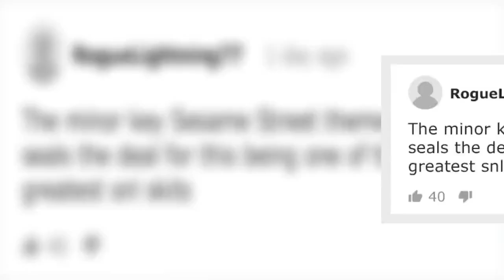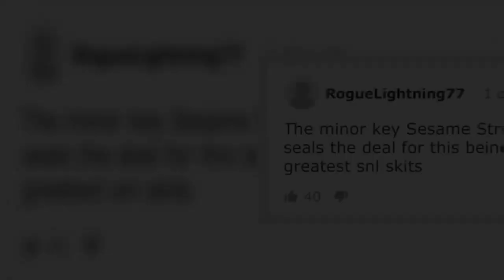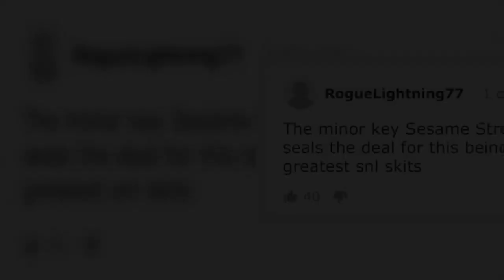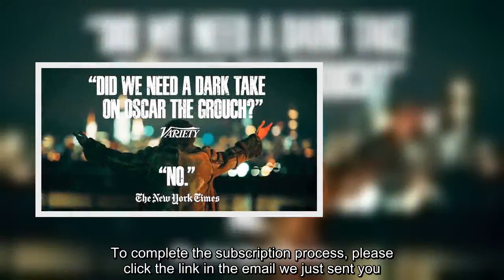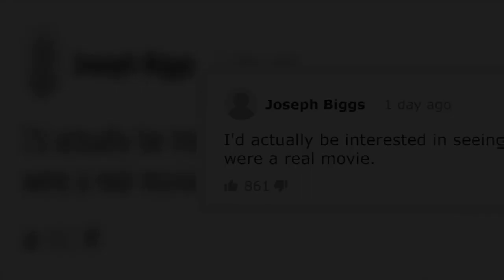✅ SNL Creates Sesame Street-Inspired Joker Parody, Nails All The Characters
✍  The recent box office success, movie “Joker”, presented a sadder and darker version of the well-known cartoon supervillain. While it may seem fitting to create such a gloomy origin story for Joker, SNL decided to apply this take to something unexpected — the Sesame street. Thus creating the dark and gritty mashup of Sesame Street and The Joker that quickly went viral among fans.    Image credits: SaturdayNightLive The SNL takes us to the Gotham universe with a new Sesame street addition. Here, the story follows a grumpy trashman named Oscar who becomes the trash loving Grouch.Oscar the Grouch  Image credits: SaturdayNightLive  Image credits: SaturdayNightLive The Stranger Things fans will definitely remember this face, it’s the actor David Harbour who plays the gritty antihero.Prairie Dawn  Image credits: SaturdayNightLiveBert and Ernie  Image credits: SaturdayNightLive The SNL’s trailer starts with Oscar, just like the Joker, talking with his therapist. After being asked how he feels ...